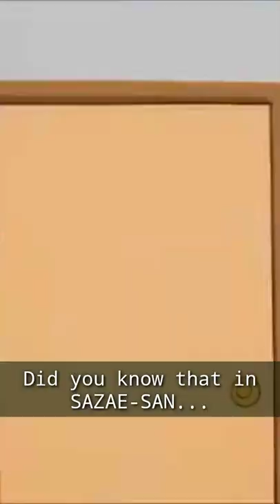Did you know that SAZAE-SAN...